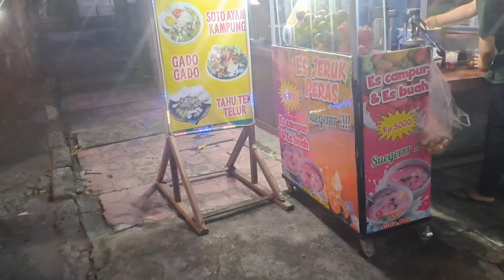Bali Island Walking Tour with Nitin Sawant from the 5thcountry in this trip Subscribe to the channel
Nitin Sawant